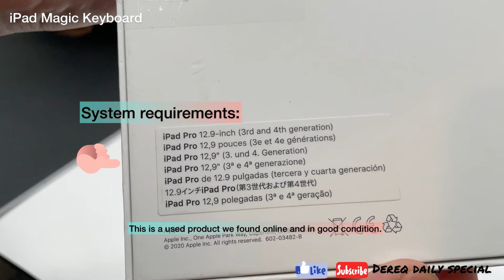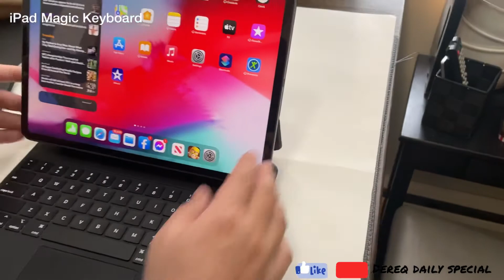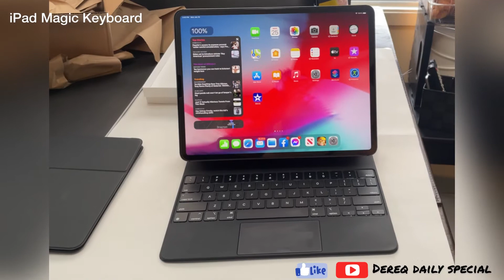iPad Magic Keyboard Unboxing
Apple iPad Magic Keyboard for 12.9-inch iPad Pro (3rd and 4th generation)
This is the summary of my video:
00:00 - 00:15 introduction
00:16 - 00:50 Unboxing of Apple iPad Magic Keyboard
00:55 - 01:02 System Requirements of iPad Magic Keyboard
01:06 - 01:11 Viewing angle of iPad Magic Keyboard
03:11 - 03:21 iPad Magic Keyboard versus iPad Smart Keyboard (side by side)
03:30 - 05:10 Attaching iPad Magic Keyboard to iPad Pro 12.9-inch 4th generation
04:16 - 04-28 Sample of Multi touch gestures and cursor in iPad OS
04:33 - 04:44 Side View and sample of viewing angle of iPad Magic Keyboard
04:45 - 04:56 Front view of iPad Magic Keyboard